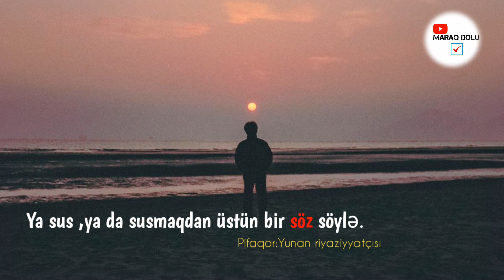Nəsihət Amiz 5 Söz - Ağılı sözlər ....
•Abune Ol
•Bildirişləri  Aç

Bir Neçə Dahi İnsanların Sözləri Var
Pifaqa yunan riyaziyyatçı, Lev Tolstoy , Benyamin Franklin Ve Başqaları .

✓ Siz Bu Videoyonu Bəyənməklə
✓ Bizə Bir Şey Bildirirsiz
✓ Videonu Beyendik Ve Bu Tip Video İstəyirik.

•2ci Kanalımız  Maraq Dolu 2
•Adlı Kanalımıza Abunə Olun
•Tezliklə Ordada Aktiv Şəkildə Videolar Paylaşılacaq

👁️Bizi izləyin👁️

DOST KANAL 🤗

© MARAQ DOLU ( Azerbaycan )

[Tağ]